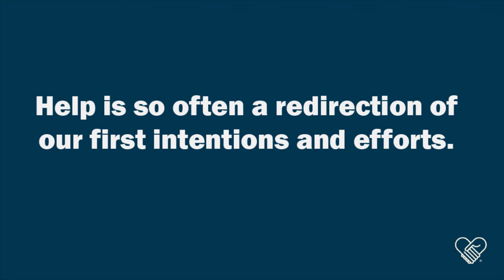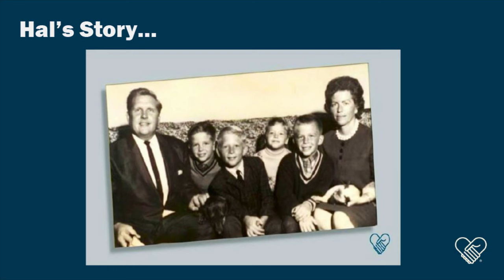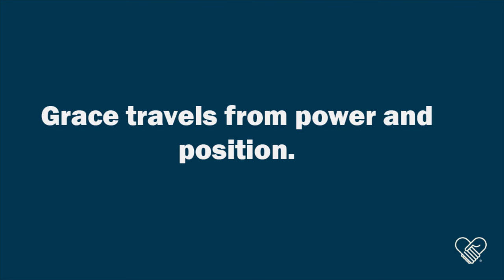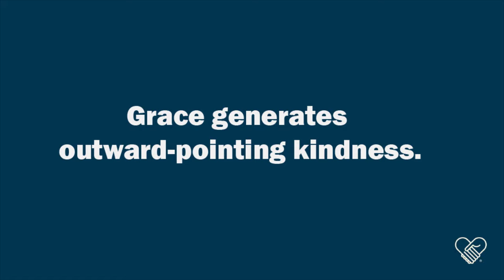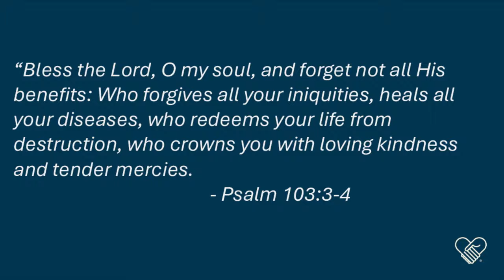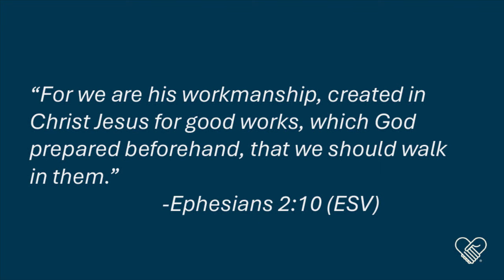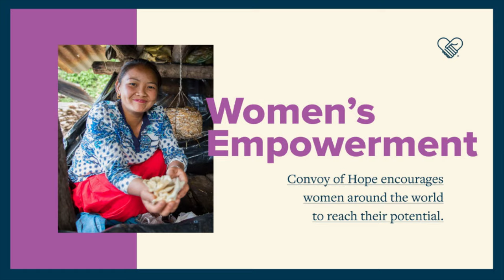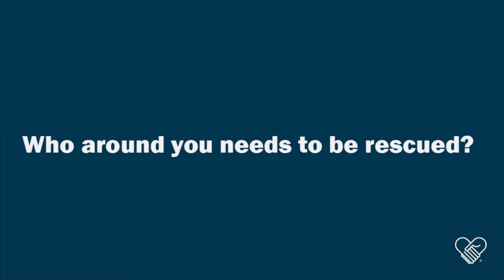We're Coming For You | Convoy Of Hope - Jack Risner